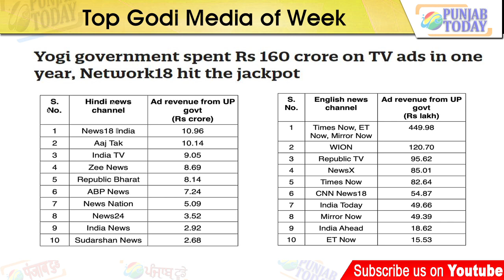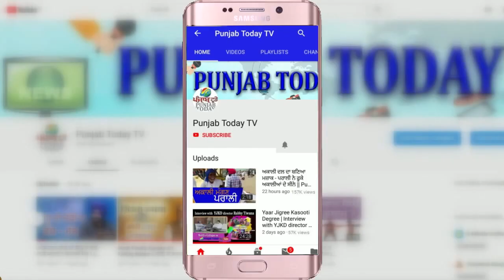गोदी मीडिया और सरकारी गठबंधन: साप्ताहिक समीक्षा | Top Godi Media Of Week | Punjab Today TV